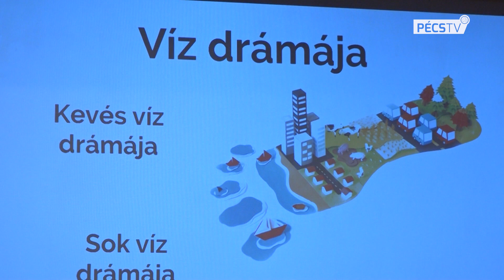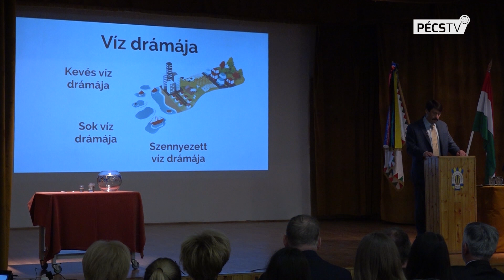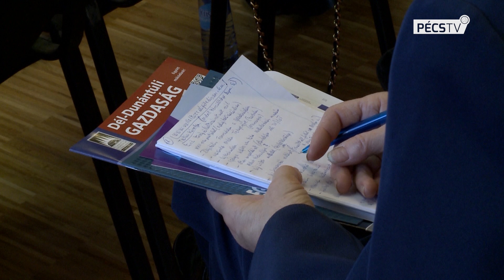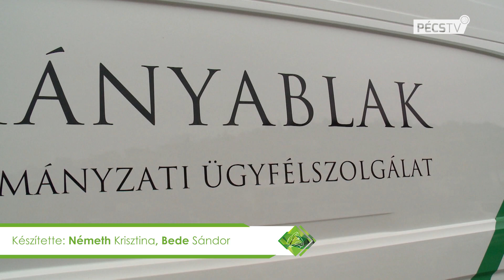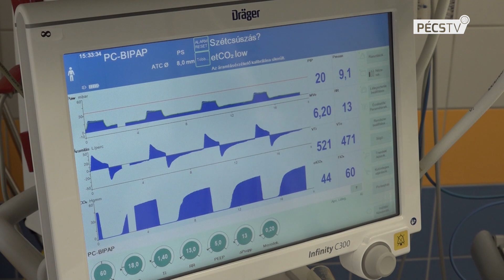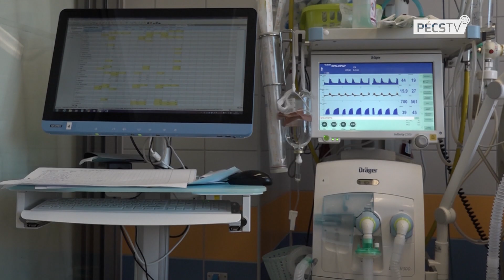2019. 03. 20. Híradó